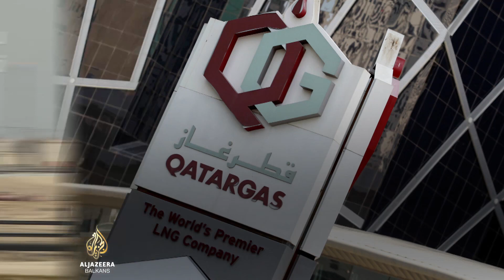Geopolitika svjetskog prvenstva | Granice istoka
U novom izdanju emisije "Granice istoka" analiziramo geopolitičke implikacije Svjetskog prvenstva na Katar.

U emisiji gostuju:

- iz Birminghama Kamel Hawwash, politički analitičar i komentator, a
- iz Beograda Ivan Ejub Kostić, s Instituta za filozofiju i društvenu teoriju.